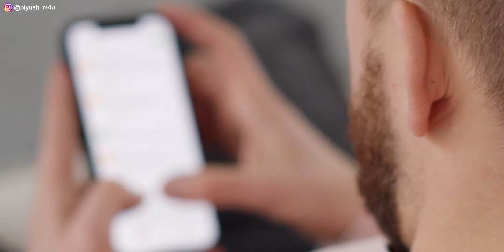लड़कियों से अपनी इज्जत कैसे करवाए | HOW TO MAKE GIRL RESPECT YOU | 4 BEST TIPS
Hey fashion lovers aaj ki is video me mai aapko batane wala ki aap log ladkiyo se aapni respect kaise karva sakte ho to agar aapko bhi ladkiyo se aapni respect karvani hai to aap meri is video ko pura last tak jarur dekh sakte ho and agar aapko meri is how to make girl respect you wali video me kuch na samajh aaye to aap meri is girl se respect kaise karvaye wali video ke niche comment kar sakte ho and me aapko is video ke comments ka reply jarur duanga.